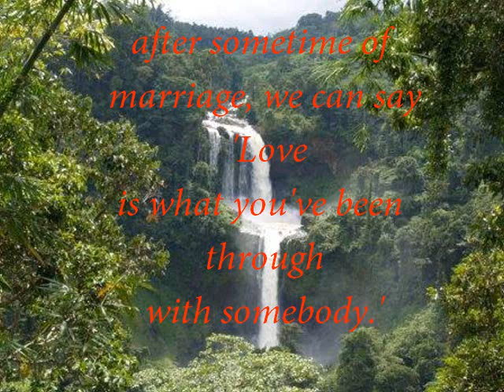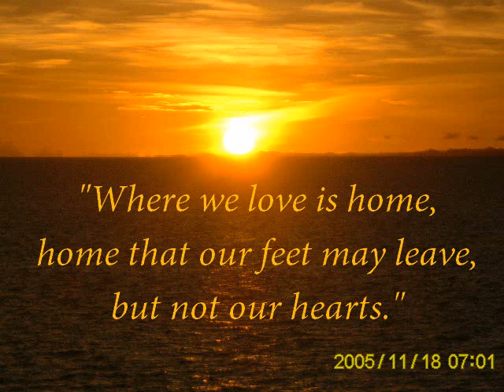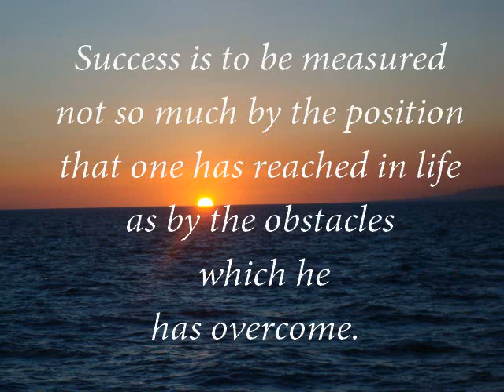44th wedding anniversary